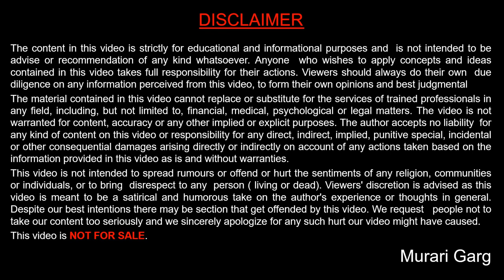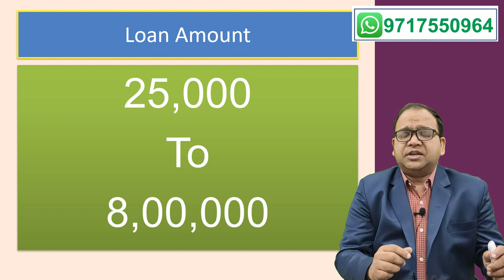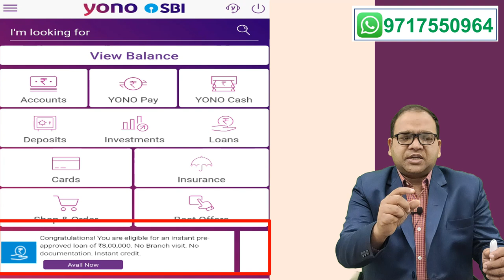SBI YONO PAPL Pre Approved Personal Loan in Details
Click below for Instant Personal Emergency Loan

SBI YONO PAPL Loan are instant loan offered by SBI to its esteem customer and basic feature are paperless, instant, app based loan.
Following topics are covered under this video :

00:00 SBI PAPL Loan introduction
00:31 Instant Credit Loan
00:47 PAPL are paperless loan
00:54  No branch visit required
01:04 Loan amount
01:21 Interest rate on papl loan
01:38 How to check papl eligibility
02:50 In case if PAPL loan is not offered